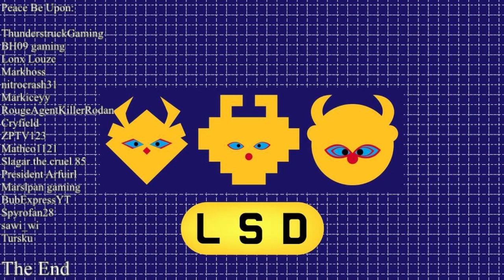LSD Dream Emulator wiki (bonus video)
LSD: Dream Emulator
ePSXe PSone
bonus video